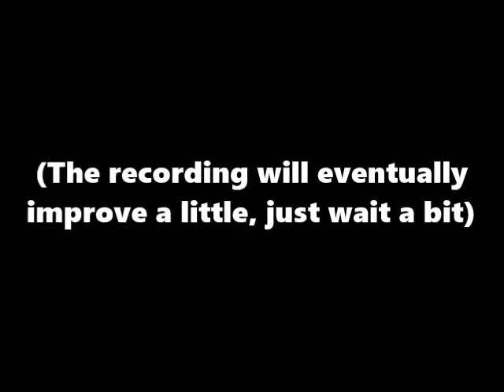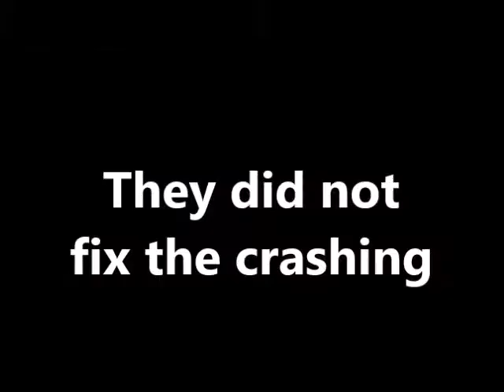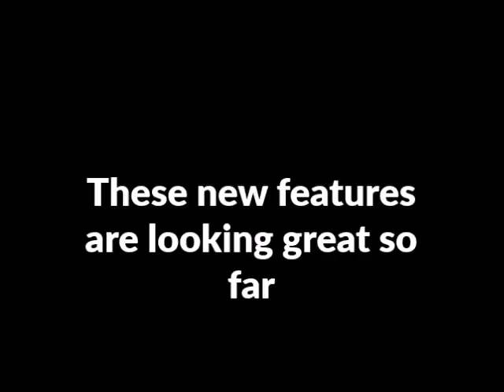Super sick SCP update run (SCP Containment Breach)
I run through all the "New features" of the game.